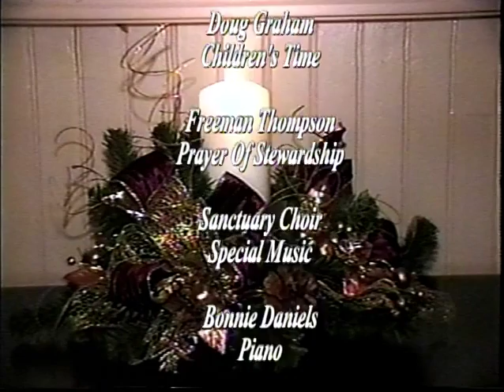FBC of Middlesboro 12/29/2013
"From The Least Of These"
Rev. Zach Bay